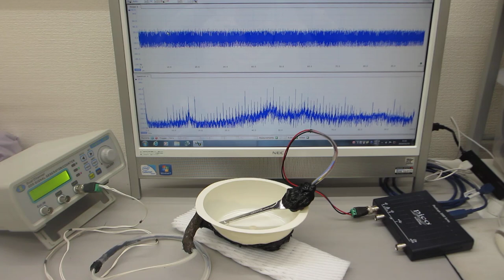超音波振動の非線形現象をコントロールする技術（超音波システム研究所）